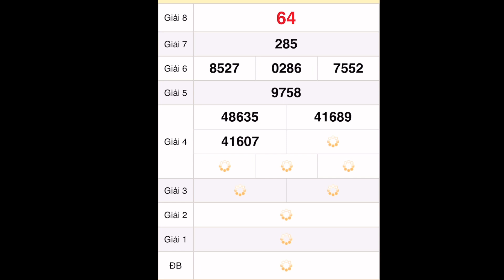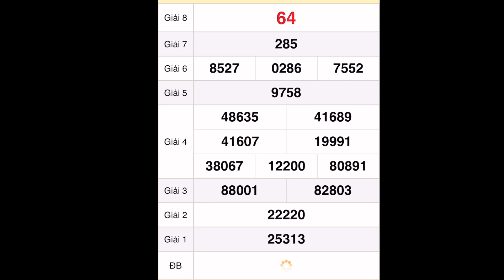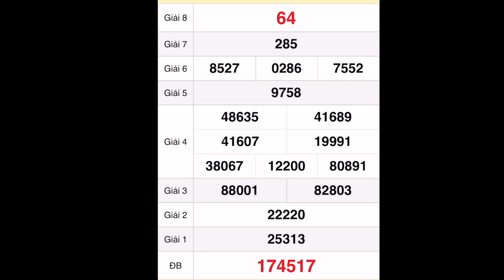quay thử xổ số miền trung hôm nay 11 tháng 9, 2022 || Quay thử xổ số Kon Tum - XSKT- Xổ số hôm nay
QUAY THỬ KẾT QUẢ XỔ SỐ MIỀN NAM HÔM NAY: xổ số Tiền Giang - xổ số Kiên Giang - xổ số Đà Lạt ngày 11/9/2022
QUAY THỬ KẾT QUẢ XỔ SỐ MIỀN NAM HÔM NAY - Ngày 11 tháng 9 năm 2022 - xổ số Tiền Giang - xổ số Kiên Giang - xổ số Đà Lạt

*MIỀN BẮC
Thứ 2: Xổ số kiến thiết Hà Nội ( xshn )
Thứ 3: Xổ số kiến thiết Quảng Ninh ( xsqn)
Thứ 4: Xổ số kiến thiết Bắc Ninh (xsbn)
Thứ 5: Xổ số kiến thiết Hà Nội ( xshn )
Thứ 6: Xổ số kiến thiết Hải Phòng ( xshp)
Thứ 7: Xổ số kiến thiết Nam Định (xsnd)
Chủ Nhật: Xổ số kiến thiết Thái Bình ( xstb)
*MIỀN NAM
Thứ 2: TP. HCM (xshcm), Đồng Tháp (xsdt), Cà Mau (xscm)
Thứ 3: Bến Tre (xsbt), Vũng Tàu (xsvt), Bạc Liêu (xsbl)
Thứ 4: Đồng Nai (xsdn), Cần Thơ (xsct), Sóc Trăng (xsst)
Thứ 5: Tây Ninh (xstn), An Giang (xsag), Bình Thuận (xsbth)
Thứ 6: Vĩnh Long (xsvl), Bình Dương (xsbd), Trà Vinh (xstv)
*MIỀN TRUNG
Thứ 2: Thừa T. Huế (XSTTH), Phú Yên (XSPY)
Thứ 3: Đắk Lắk (XSDLK), Quảng Nam (XSQNM)
Thứ 4: Đà Nẵng (XSDNG), Khánh Hòa (XSKH)
Thứ 5: Bình Định (XSBDI), Quảng Trị (XSQT), Quảng Bình (XSQB)
Thứ 6: Gia Lai (XSGL), Ninh Thuận (XSNT)
Thứ 7: Đà Nẵng (XSDNG), Quảng Ngãi (XSQNG), Đắk Nông (XSDNO)
Chủ Nhật: Khánh Hòa (XSKH), Kon Tum (XSKT)